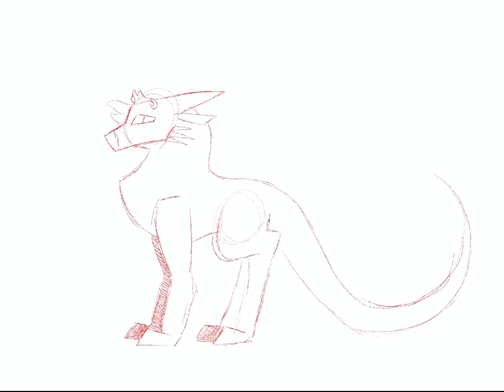speed draws of my oc’s || wings of fire au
Names:
1st-prince Cirrus
2nd- princess Teapot

A cirrus is a type of high cloud made of ice crystal’s. It typically appears delicate and wispy with white strands. They form when warm/dry air rises. (I know clouds! Woooooo!)

And I’m pretty sure you all know what a teapot is without me explaining what it is.